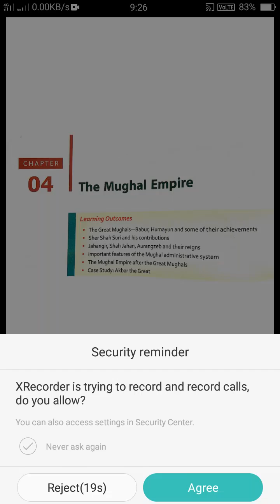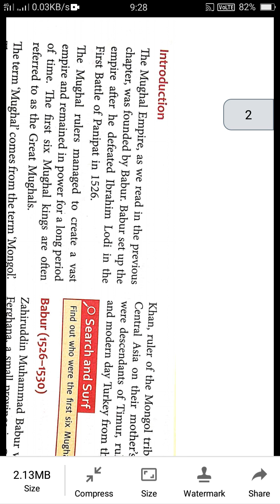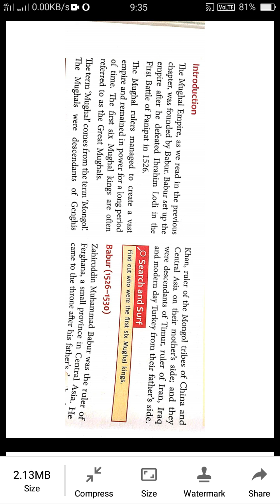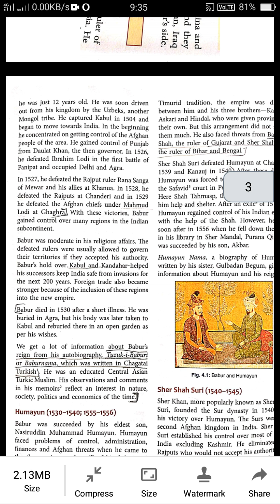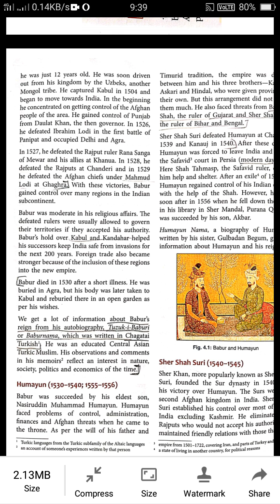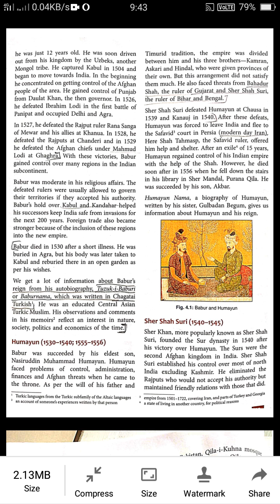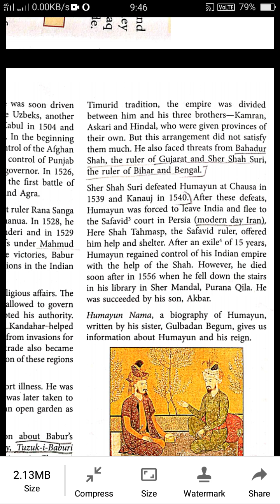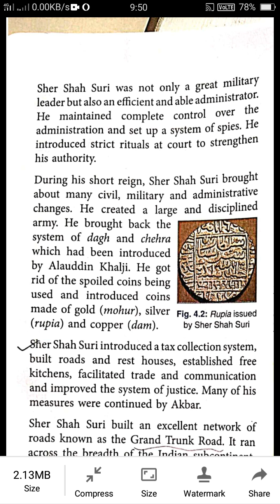The Mughal Empire Part - (1)